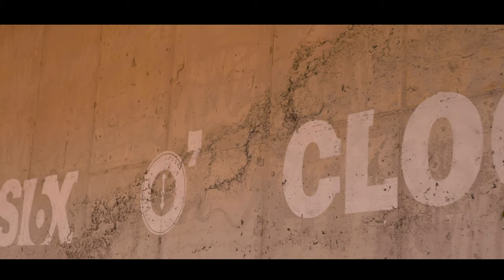카페홍보영상_Cafe Six o' Clock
당진 카페 'Six o' clock'